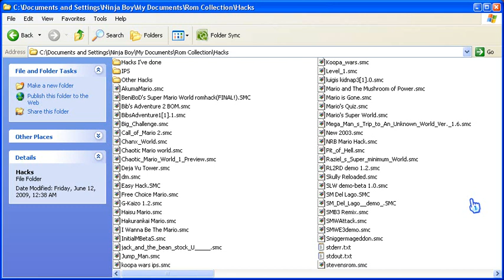Let's Play: Jump Man part 1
So once more a new hack this time with more jumping